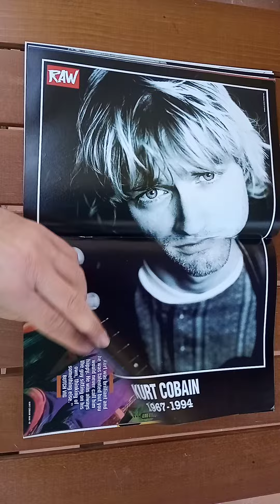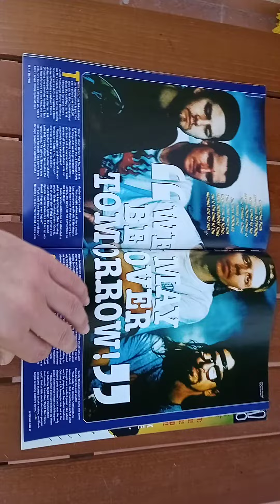Raw magazine #172 YPERANO. 1995 Nirvana, Kurt Cobain special. UK Metal mag